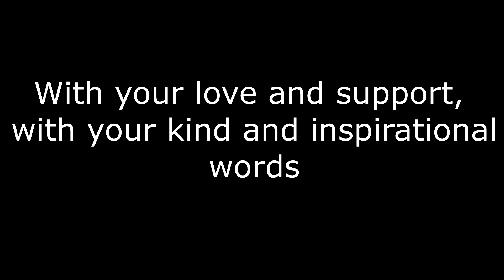ABOUT THE CHANNEL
Hey guys!

I've been working on the channel for 3 years with your love and support, with your kind and inspirational words.
Much has changed during the time.
I've started with the original idea and I've been trying to be better at this with your help.
A lot of channels are making CS highlights nowadays, even the big ones. It's up to you who's better and who's worst.

As for me, I'm gonna change the format of the channel, I'm gonna be more original.
Don't worry, this is not a big change... But still
You'll be seeing (or hearing I should say) more of me from now on.